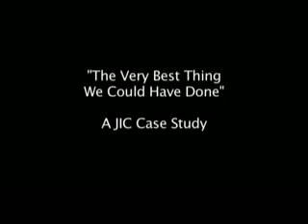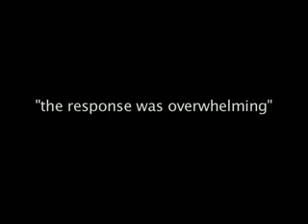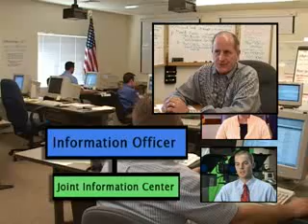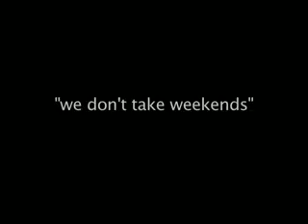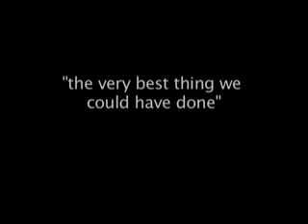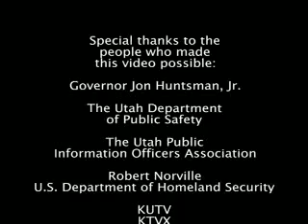The Very Best Thing We Could Have Done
A brief description of how to create and operate a NIMS compliant Joint Information System / Center